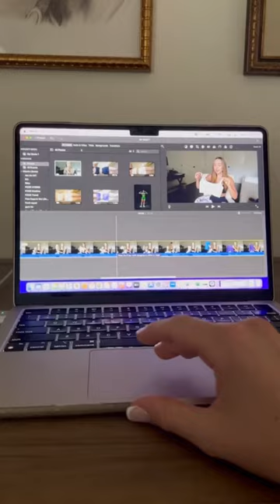Fit Girl DAY IN THE LIFE 💪🏼💕